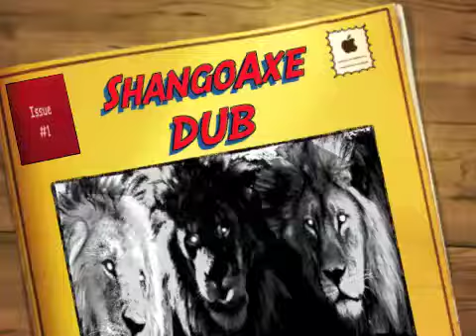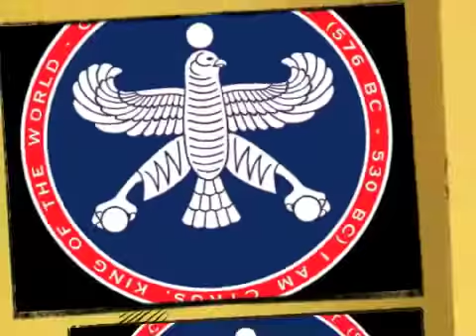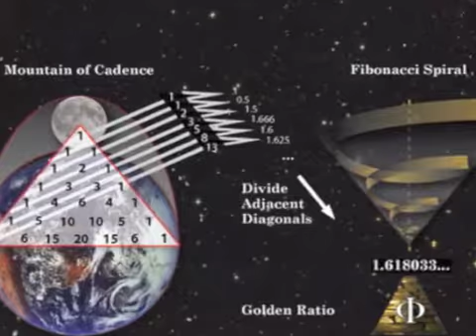All Mighty DUB Shango Axe & Dreamium